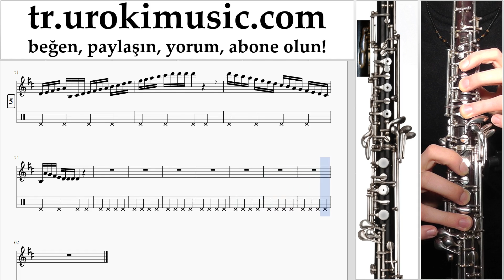Obua dersleri Shakira - Waka Waka Notalar Eğitim Bölüm#1 um-723